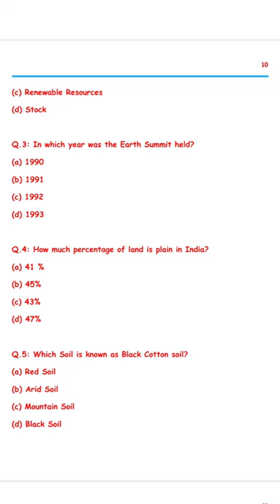Ch-1 Full Revison Most Important Question Answer